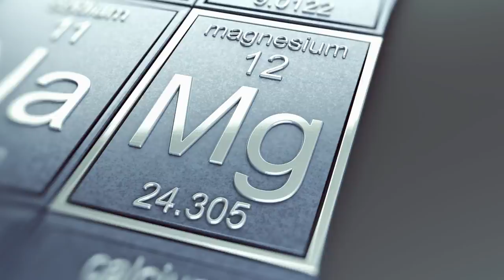A magnézium helyes pótlása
A magnézium fajták legjobb alkalmazási területe. Mikor, mivel és hogyan pótoljunk magnéziumot? Mitől csökken a magnézium szintünk? Mi növeli mi csökkenti a magnézium felszívódását.